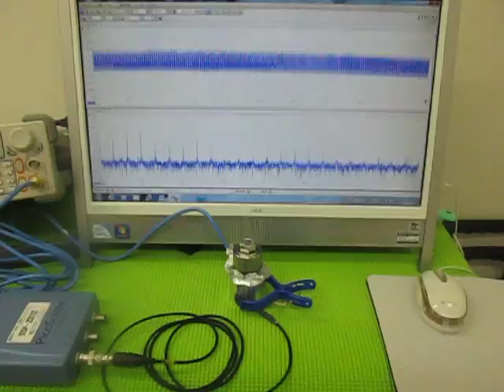超音波（発振制御）プローブ （超音波システム研究所 ultrasonic-labo）